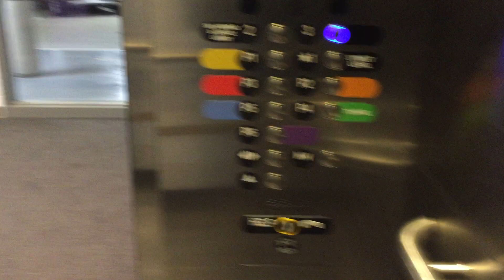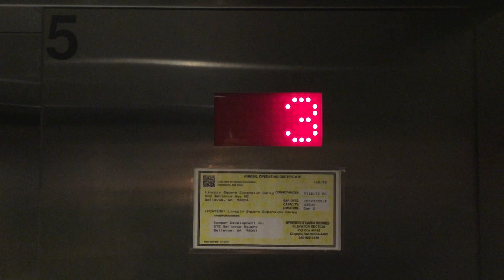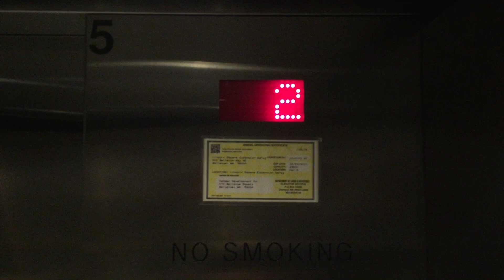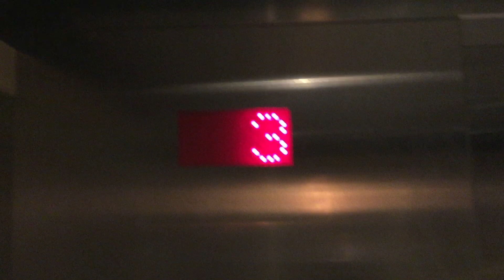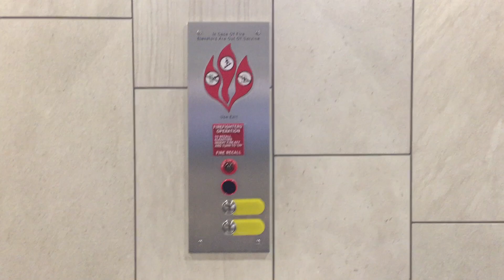Brand-new, ThyssenKrupp Traction South Garage Elevators at Lincoln Square Expansion, Bellevue WA